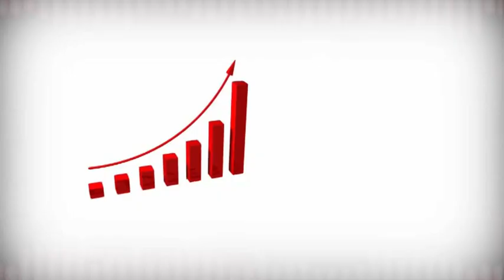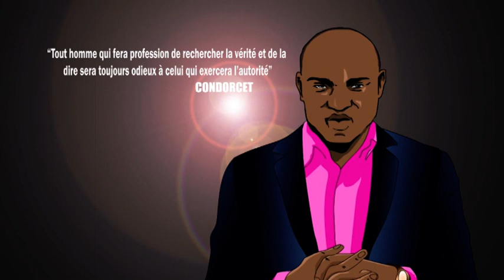GG4 MAR 12 03 2019 MANSOUR APIB